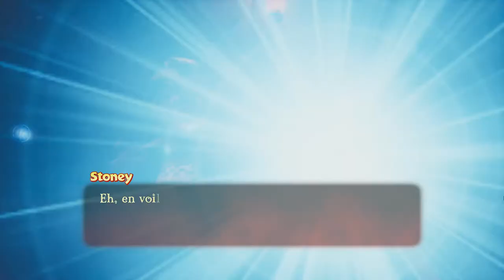SRT - Spyro 3 (FR) #19 - La course pas très épique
Bon...on rétropédale dans la semoule mais c'est pour la bonne cause, vous savez ce qui m'attend et ce que je veux pas!

Bonne vidéo ;)